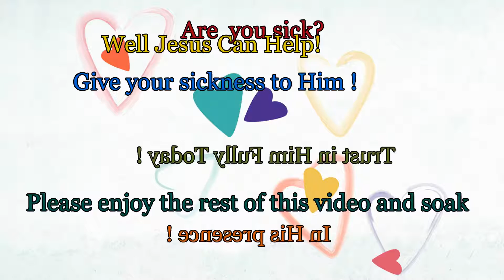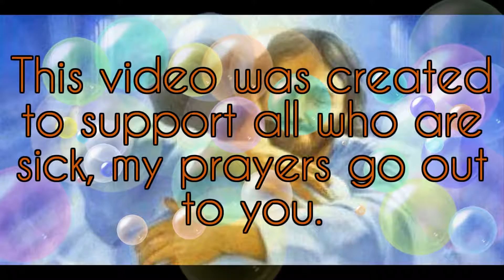Are You Sick Jesus Can Help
This video is for all who are sick, Jesus can help, give your sickness to Him, put your trust in Him and you will feel better, please enjoy this video and soak in the calm music. Music by Fading Autumn - Wishes.